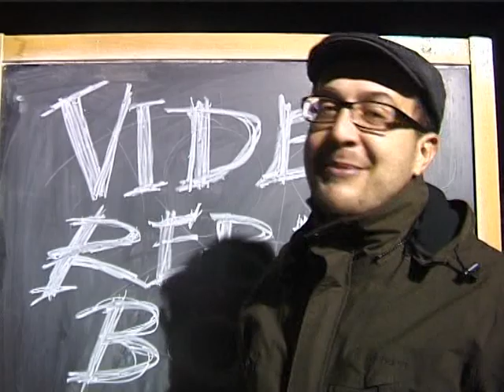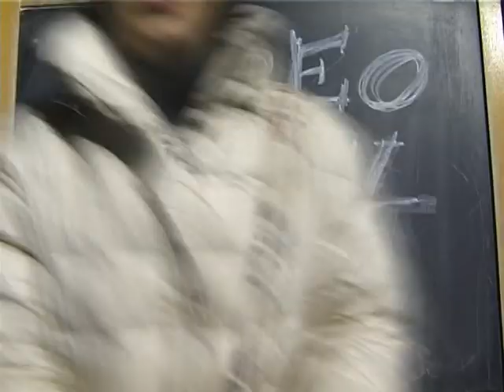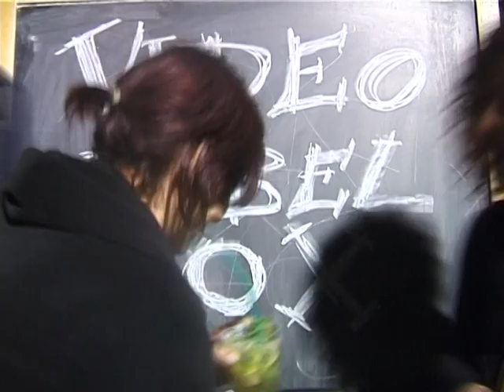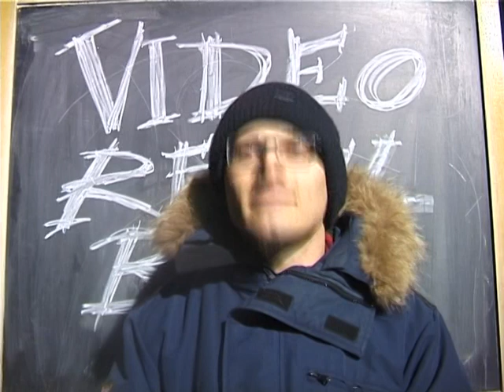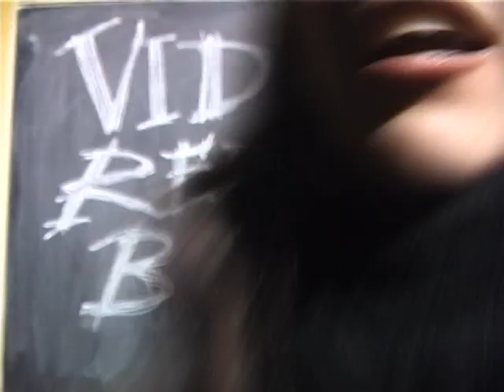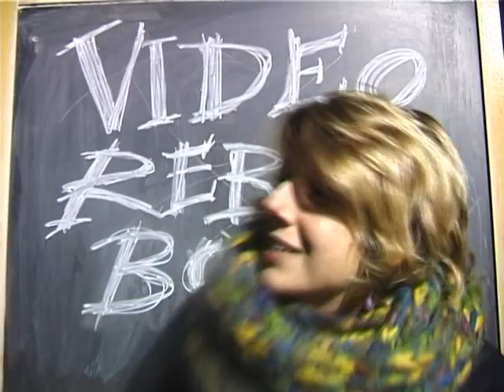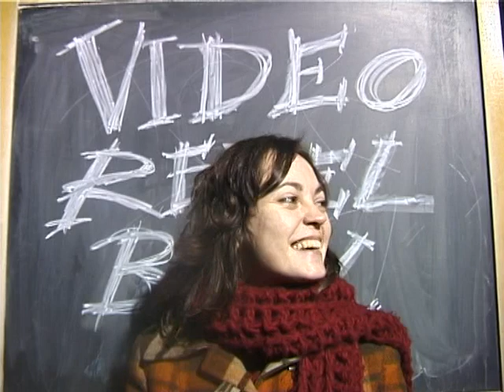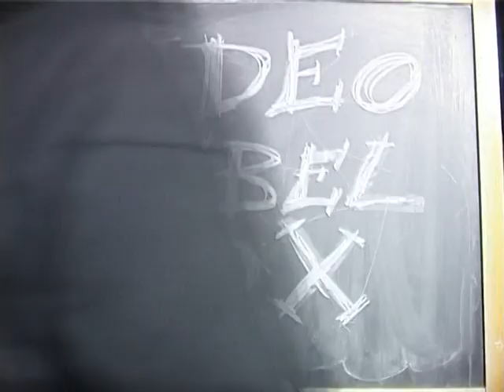Rebel Video Box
Video Box realizzato il 5 febbraio 2011, al centro sociale Progetto Rebeldia di Pisa. Registrazione video delle dichiarazioni dei partecipanti a RIBELLI A VITA festa del Progetto Rebeldia. Dopo aver resistito allo sgombero e dopo aver conquistato un nuovo spazio per tutte le proprie attività, il Progetto Rebeldia saluta l'amatissima sede di via Battisti 51...pronti a partire per... nuove avventure!!!